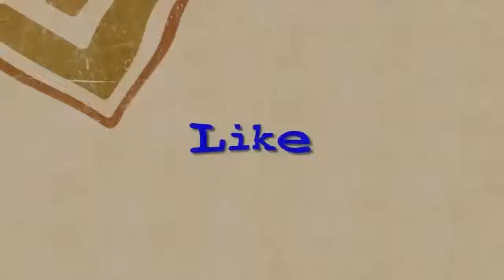Xem rùng rợn đến lạnh người,Tình huống chỉ có 1chứ không lặp 2 P20No comment Because Too Terrible20